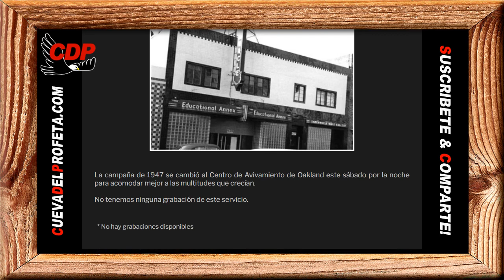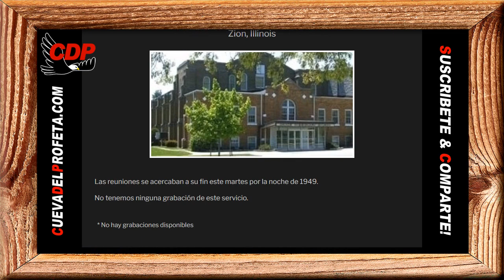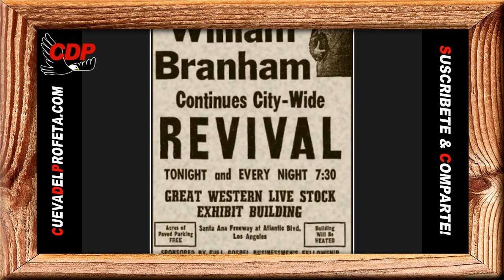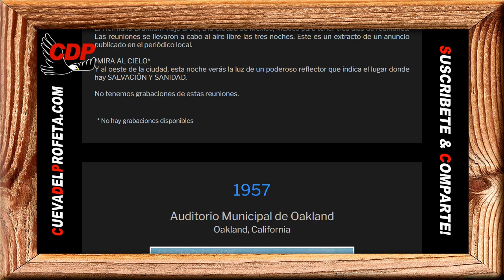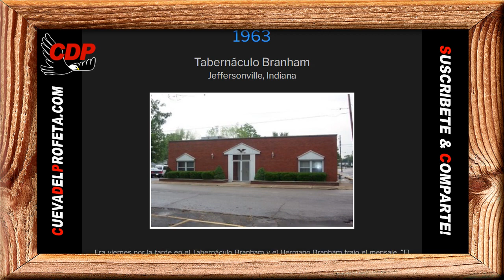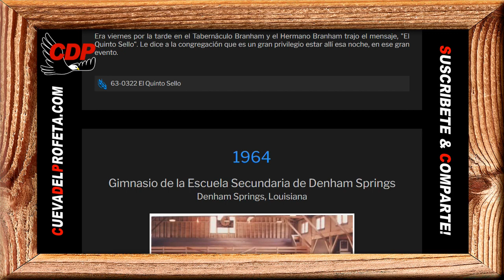Toda promesa en el Libro le pertenece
Pan de Vida Diario ～ Toda promesa en el Libro le pertenece ～William Branham en Español
✅ CITA: William Branham Profeta
56-0613
Jehová-Jireh

Si yo heredara una casa, ciertamente no voy a querer mudarme en ella hasta primero ir y ver todo aquello. Yo quiero ver lo que es mío; quiero ver lo que me pertenece. Y cuando yo heredé el Reino de Dios, para justicia de Jesucristo, bautizado en esta gran galería de bendiciones eternas de Dios, yo quiero recorrer y ver lo que es mío (Amén.), ver en los estantes y revisar lo que es esto. Aquí está, toda promesa en el Libro le pertenece a todo creyente. No permita Ud. que alguien lo empuje a un rincón, lo ignore y le diga que espere. No escuche esa cosa. La promesa de Dios es ahora mismo. Se lo empujan a Ud. para algún Milenio por allá… La Biblia dice: “Ahora somos los hijos de Dios”. Lo que seremos, lo somos ahora, tiempo presente.

Pan diario Romanos 8:17
Y si hijos, también herederos; herederos de Dios y coherederos con Cristo,...

00:05 Bienvenida Cueva del Profeta
00:12 Cita Biblíca
00:45 Cita del Mensaje de William Marriom Branham

profeta branham
hermano branham
predicas cristianas
edgardo rivera